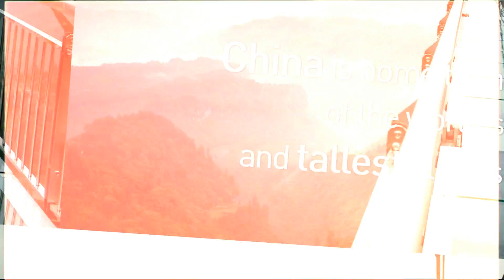China Unknown: Don't Look Down!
Did you know there’s a glass-bottomed bridge in southern China that’s 430 meters long, stretches just six meters wide, and stands an incredible 300 meters in the air? It’s called the Zhangjiajie Glass Bridge and is the world’s highest and longest of its kind. It’s been giving people the thrill, or fright – depending on who you ask, of their lives since it opened to the public in 2016. But it’s not the only structure in China causing a stir.

Get ready to be “in the know” about China’s scary structures.

Follow CGTN America:
Google+: CctvamericaTvnews

»» Watch CGTN ««